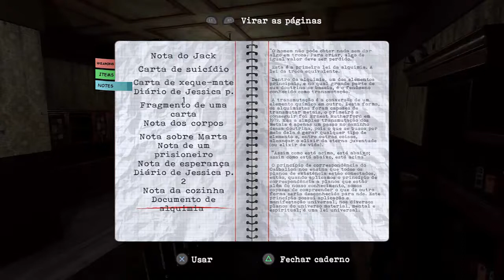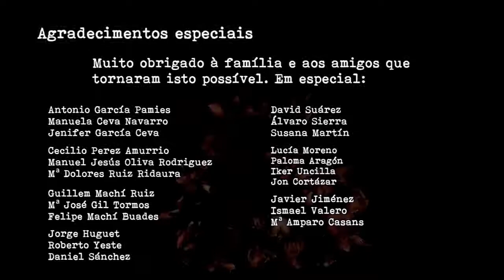Detonado Dawn of Fear - Part 6- Final (Legendado)